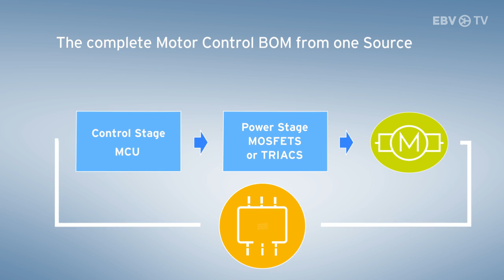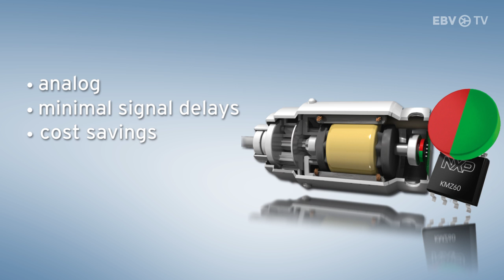Total Motor Control Solution - from NXP & EBV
EBV & NXP are working together to bring to you Total Motor Control Solutions along with a complete portfolio of products and expertise. A wide range of features, ensures the high accuracy necessary for sensored and sensorless motor control.